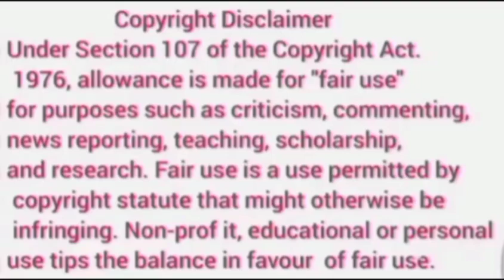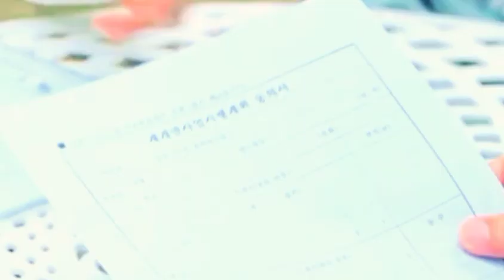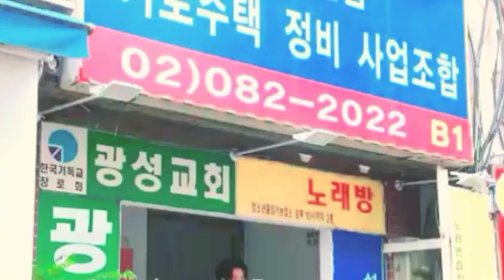PART-14 || A Handsome Vampire Love in a Cute Girl || New Korean (2023) Drama Explained in Hindi/Urdu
Hello Friends,

Drama Name- Heartbeat

Director - Lee Hyun-seok, Lee Min-soo

Written - Kim Ha-na, Jung Seung-joo

Images and Footage Source - KBS2/Credit By Owners
Oragnial Network - KBS2